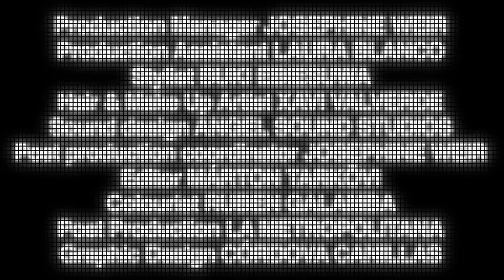Pedro Vian & Pierre Bastien - Memory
11/12 PRSNT

This piece portrays a chase.

A chase that flees from the harm generated by the screens and their ceaseless flow of stimuli which gradually anaesthetises our bodies and minds. Under the effects of a distorted perception of threat, we lose perspective on what is real and what is not.

The metro, like technology, moves forward but we are seated, stuck in an endless illusion of movement.

Film directed by Anxo Casal

A project by Modern Obscure Music and Created by Us
Film produced by Blur